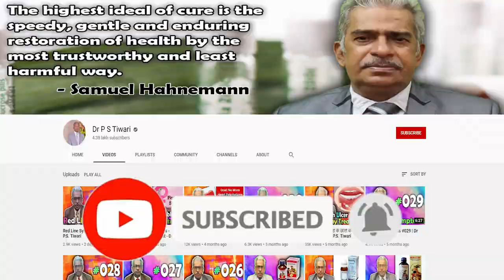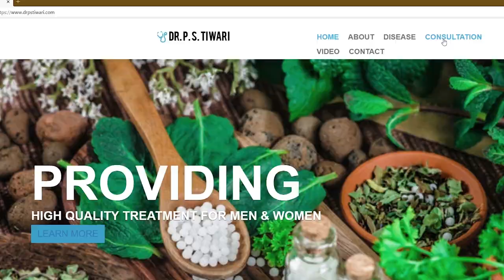Golden Symptoms of Ignatia - Dr P.S. Tiwari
Welcome to another video from Dr. P.S Tiwari. Today I'll be talking about  Golden symptoms of Homeopathy medicine - Ignatia.

Dr. P.S Tiwari currently is practicing in Kolkata, West Bengal.

FOR TREATMENT, PAY THE FEES [Rs. 300/- FROM INDIA AND RS.

Name-
Age-
Sex-
Height-
Weight-
Present complaint-
Past history-
Family history-
Hereditary Problem-
Your like/dislikes-